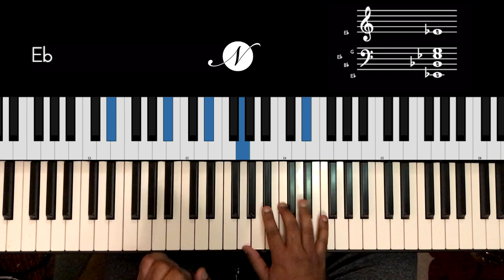Riff #2051 - Jason Zac